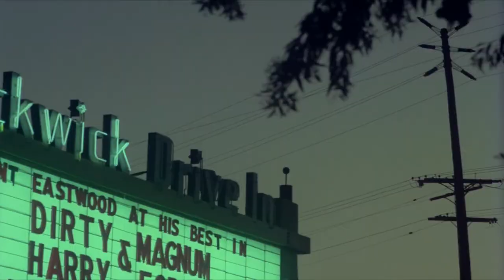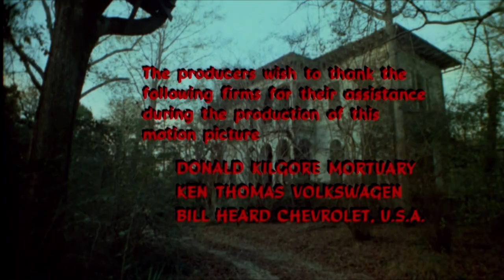Kiss of the Tarantula 1976 | Full Movie | Horror | 1080p HD Blu-ray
A disturbed teenage girl unleashes her pet tarantula against her "enemies."